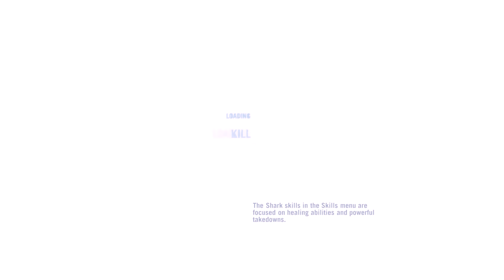FAR CRY 3 Gameplay Walkthrough Part 13 - Piece of the Past (Pc)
Far Cry 3 is an open world role-playing first-person shooter video game developed by Ubisoft. Dive into the lush and dangerous world of Far Cry 3 with my latest gameplay adventure! Join us as we explore the stunning Rook Islands, facing perilous challenges and ruthless enemies in this open-world first-person shooter. Immerse yourself in a gripping storyline as Jason Brody, a tourist turned reluctant hero, striving to rescue his friends from the clutches of the insane pirate, Vaas Montenegro. Uncover the dark secrets of the island and battle your way through a tropical paradise turned nightmare. Experience the breathtaking visuals of a tropical paradise gone awry. Far Cry 3 boasts stunning landscapes, dynamic weather, and a day-night cycle that adds a new layer of realism to your adventure.
Far Cry 3 is not just a game; it's an unforgettable journey into madness. Are you ready to face the unknown? Let the adventure begin!